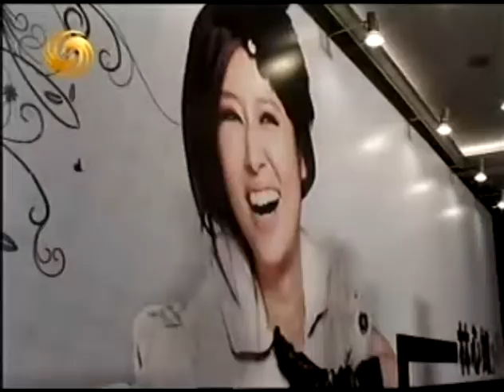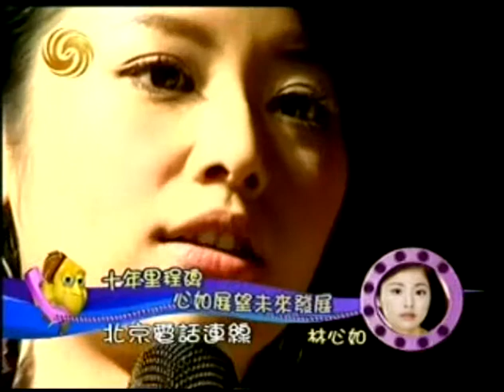01-22-2008 [北京] 心如十年有成記者會-Phoenix.rmvb